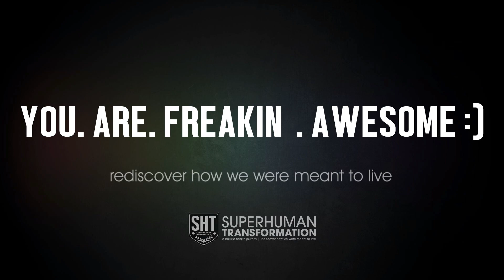guided meditation with practice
this guided meditation has built in practice and lasts about 25 minutes. the PERFECT way to start your day :)